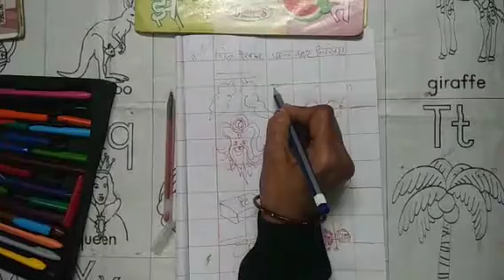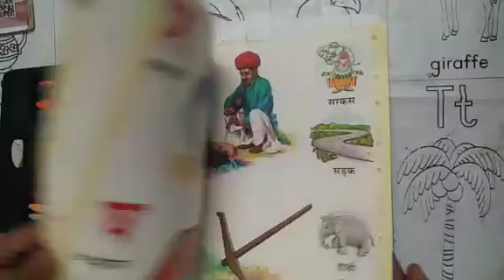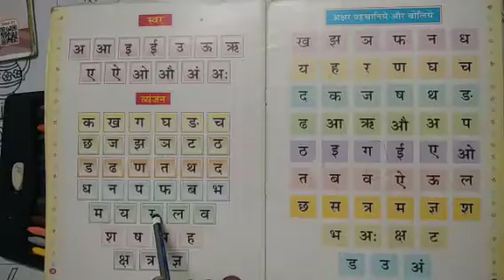Nursery Hindi swar Exercise